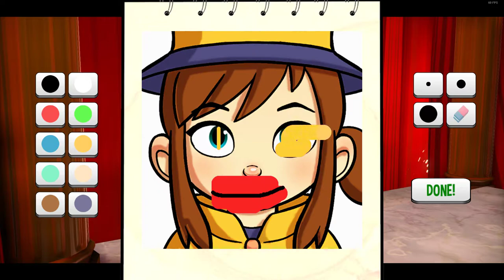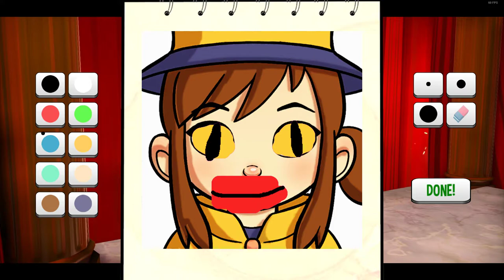A Hat in Time 04 Bird Movie Studio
Ab ins Filmstudio